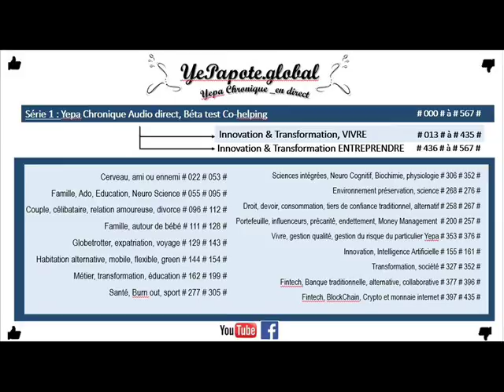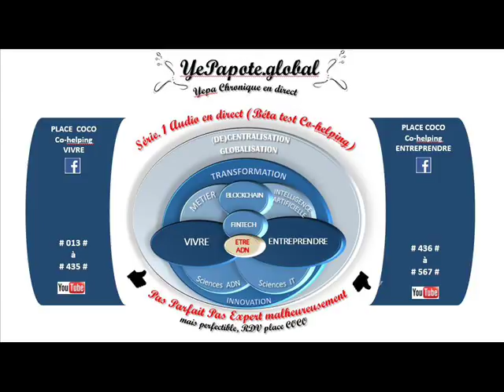#133# Option ? solution ? Vivre, entreprendre, voyager ? Globetrotter, Expatriation, Voyage ?